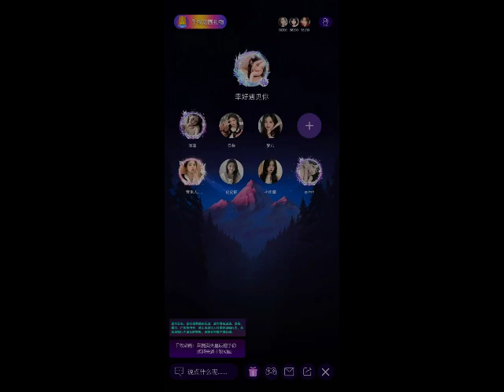SVGA Gift Voice Live Room Gift Animation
svga Animation mp4 Animation pag animation